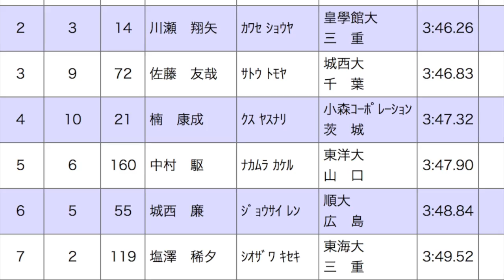木村理来3:45.30/ 2017トワイライト・ゲームス男子1500m決勝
第13回トワイライト・ゲームス
2017年 7月23日 18時36分　代々木公園陸上競技場 織田フィールド
男子 １５００ｍ 決勝
1位　120　木村　理来　(東海大)　3:45.30
2位　14　川瀬　翔矢　(皇學館大)　3:46.26
3位　72　佐藤　友哉　(城西大)　3:46.83
4位　21　楠　康成　(小森ｺｰﾎﾟﾚｰｼｮﾝ)　3:47.32
5位　160　中村　駆　(東洋大)　3:47.90
6位　55　城西　廉　(順天堂大)　3:48.84
7位　119　塩澤　稀夕　(東海大)　3:49.52
8位　150　堀　龍彦　(東洋大)　3:51.09
9位　195　保坂　拓海　(明治大)　3:51.90
10位　100　田母神　一喜　(中央大)　3:52.23
11位　145　前川　優月　(東京国際大)　3:53.86
12位　161　眞柄　幸季　(東洋大)　3:54.06
13位　186　風戸　啓希　(一橋大)　3:57.47
14位　12　神谷　天地　(関西学院大)　3:58.89